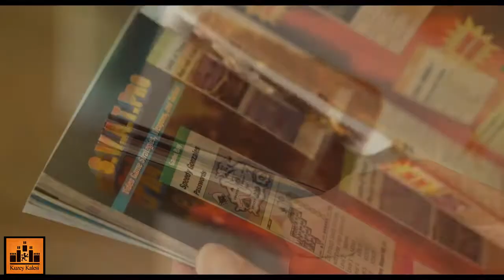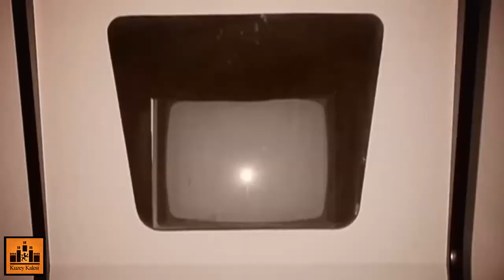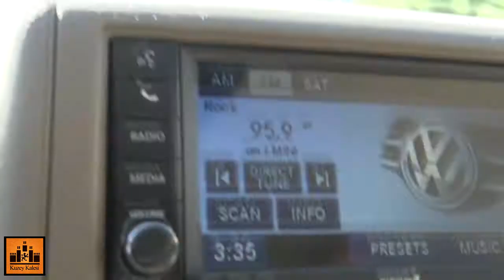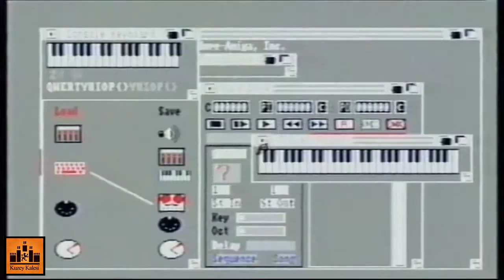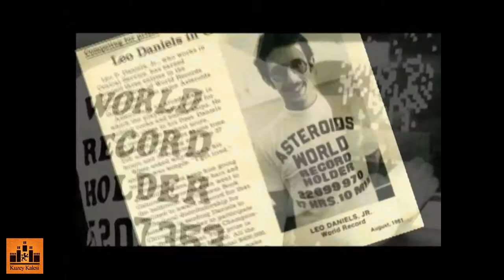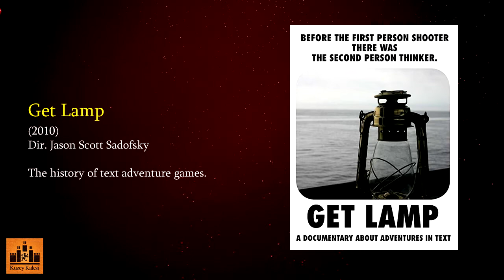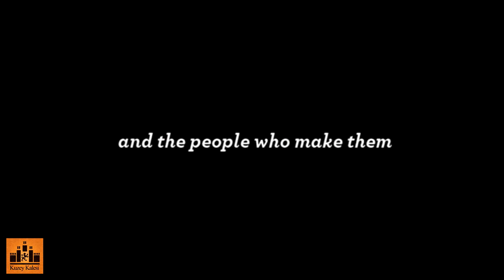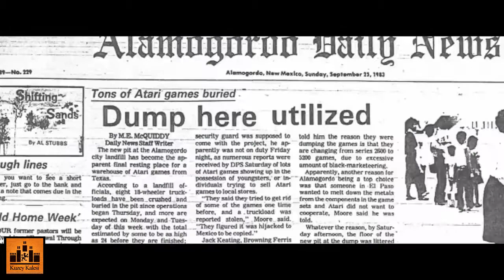10 Bilgisayar/Konsol Oyunu BELGESELİ | Commodore, Atari, Amiga, PC, Nintendo, playstation, xbox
Program #13 | Bilgisayar Oyunları #1
Elektronik oyun kültürü ve tarihiyle ilgili belli başlı 10 belgesel fragmanlarıyla ve minik açıklayıcı bilgilerle sıralanıyor. Bir ara böyle bir videoya ihtiyaç duymuştum, bulamadım, sonrasında İngilizce kısa bir tane kendim yaptım.

Ten documentaries on gaming culture and retro gaming are listed via trailers and explanatory notes. Might come in handy for those looking for a documentary on gaming culture.

BELGESELLERİN LİSTESİ (Atari, Commodore, Amiga, PC, Nintendo, Playstation)

"Not for Resale: A Video Game Store Documentary" (2019)
Dir. Kevin J. James

“Video Games: The Movie” (2014)
Dir. Jeremy Snead

"The Commodore Wars: 8-bit Generation" (2016)
Dir. Tomaso Walliser

"Nintendo Quest" (2015)
Dir. Robert McCallum

"Viva Amiga" (2017)
Dir. Zach Weddington

"Chasing Ghosts: Beyond the Arcade" (2007)
Dir. Lincoln Ruchti

"Console Wars" (2020)
Dirs: Blake J. Harris – Jonah Tulis

"Get Lamp" (2010)
Dir. Jason Scott Sadofsky

"Playstation Revolution"  (2020)
Dirs. Anthony Caulfield + Nicola Caulfield

"Atari: Game Over"  (2014)
Dir. Zak Penn